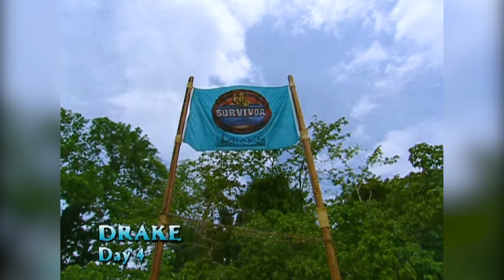Survivor: Pearl Islands Review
Survivor: Pearl Islands amped up what made The Amazon so good by having an even better cast, gameplay, and production values. How did they do it? Let's find out.